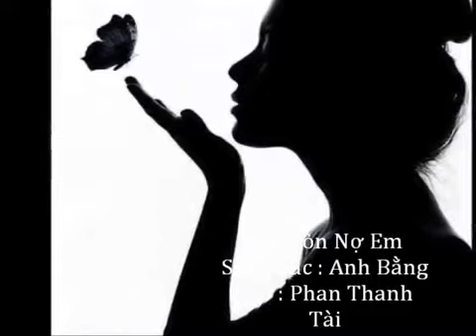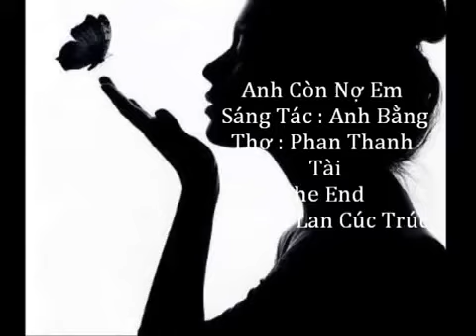Anh Còn Nợ Em - Quang Dũng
Anh Còn Nợ Em
Nhạc: Anh Bằng, thơ: Phan Thành Tài

Công viên ghế đá
Lá đổ chiều êm

Dòng xưa bến cũ
Con sông êm đềm

Chim về núi nhạn
Trời mờ mưa đêm

nụ hôn vội vàng
Nắng chói qua rèm

Và còn nợ em
Cuộc tình đã lỡ